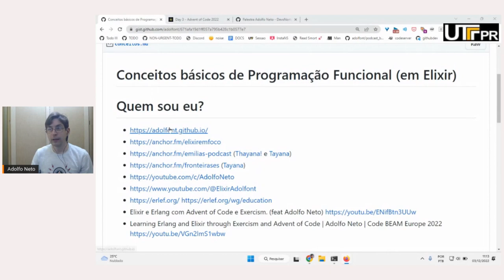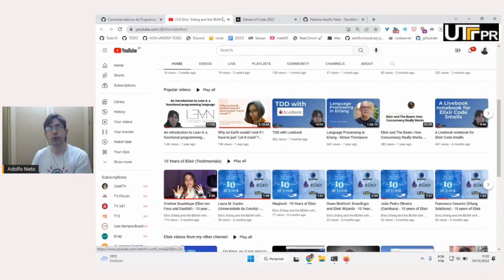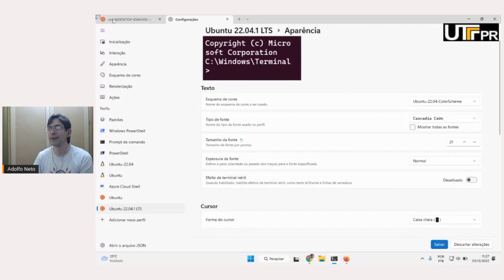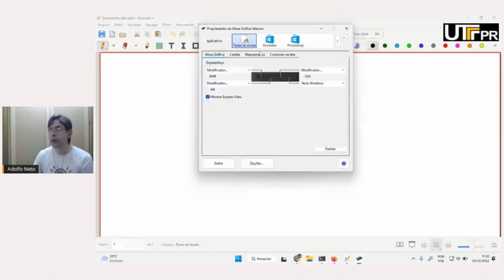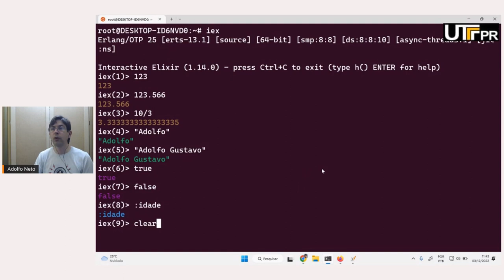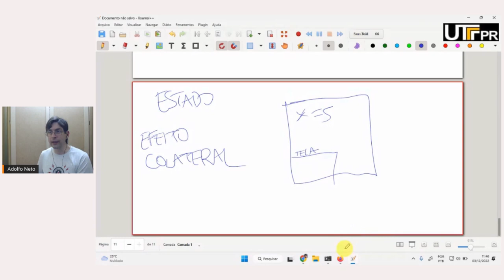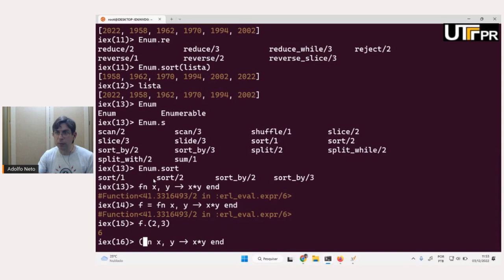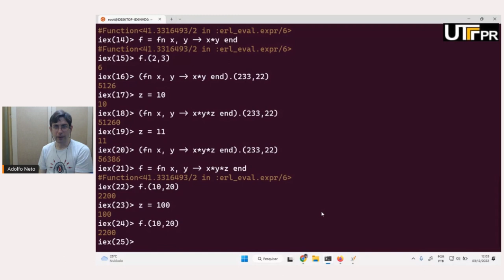Conceitos básicos de Programação Funcional (em Elixir) - Palestra para o DevsNorte